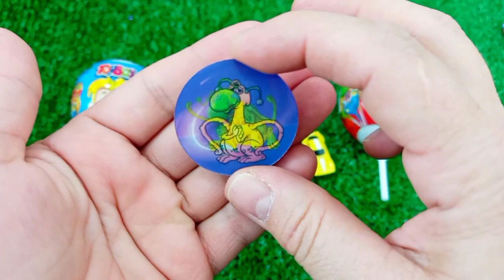7 Rainbow Satisfying Video, DIY How to make Rainbow Slime Candy Baby Shark Kinetic Sand Cutting ASMR